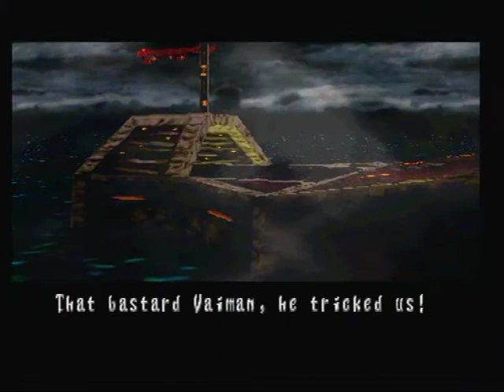Panzer Dragoon Saga (Sega Saturn) #31 - 7th Boss : Deathmaker (ヴァラーハ)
Après la destruction de la base, l'Empire lance leur dernier atout contre la ville de Zoah, qu'ils considèrent désormais comme des traîtres. Vous devez détruire leur machine avant que la ville ne soit détruite.
Combat contre le Deathmaker (Varaha en japonais).
Score : Excellent
Title : Panzer Dragoon Saga
Original Title : AZEL -パンツァードラグーン RPG- (Azel Panzer Dragoon RPG)
Platform : Sega Saturn PAL 50Hz
Logiciel de capture : Dazzle DVC100 Pinnacle Studio